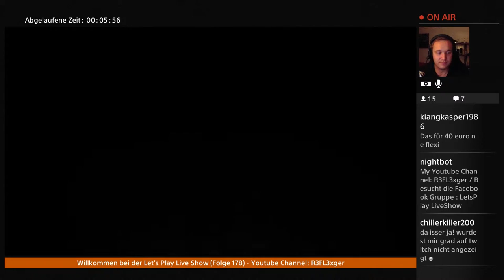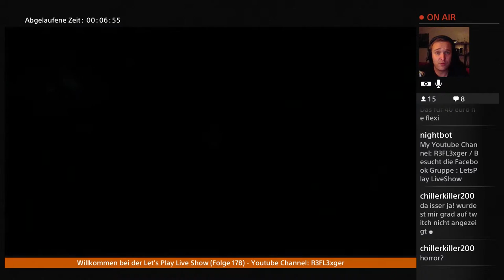Let’s Play Unmechanical :Extended Edition (PS4)#1 Knobel Spaß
Infos zum Spiel :

Bei dem Adventurespiel Unmechanical , muss man mit einem kleinen Roboter,logische Rätsel lösen.
Auf seiner Reise begegnen wir auch neue Gebiete . Ein Interessante Reise mit Tollen Rätseln und Aufgaben , aber seht selbst . Das Live Let’s Play

Publisher : Teotl Studios

Entwickler : Talawa Games

GRIP Digital

Erhältlich für :

PS3 / PS4 / PS Vita / Xbox One / Apple iOS / PC